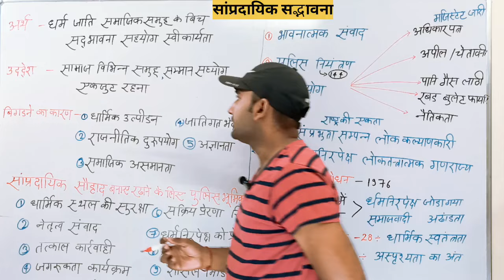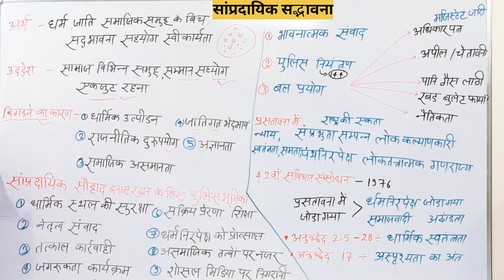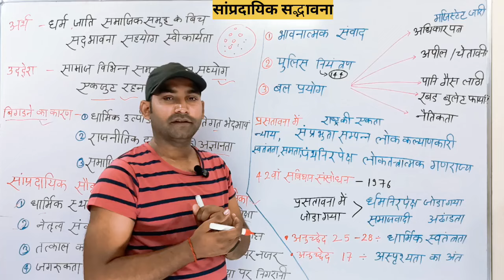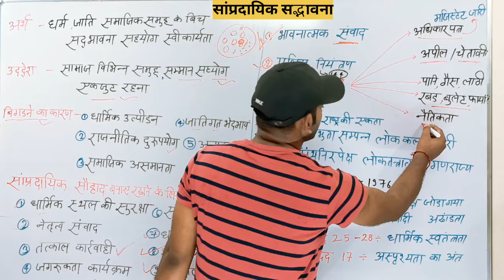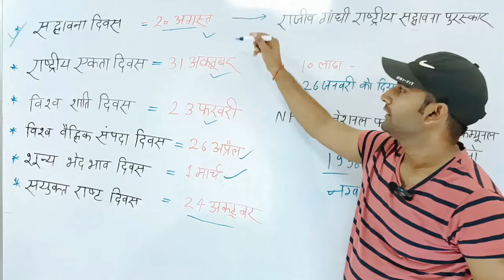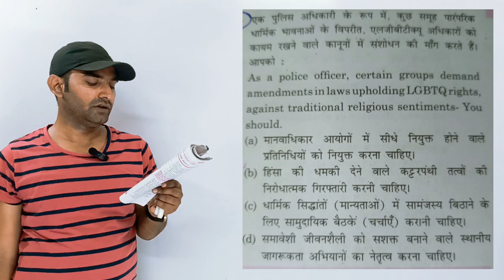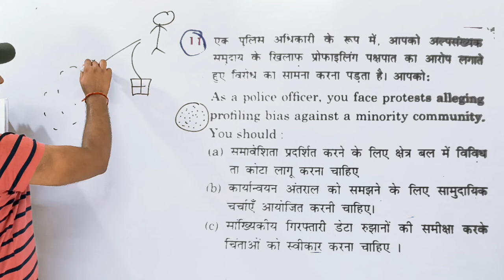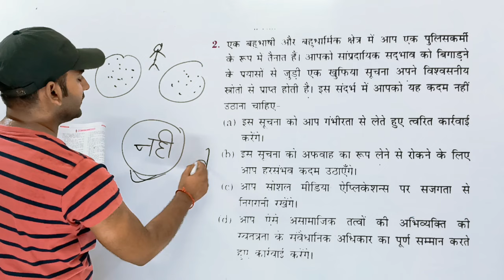मानसिक अभिरुचि,सांप्रदायिक सद्भावना|| mansik Abhiruchi UP Police Re exam mansik Abhiruchi reasoning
Uttar Pradesh Police mansik Abhiruchi Kanoon aur Shanti vyavastha UP Police Kanoon Kranti vyavastha Ke Vachan Uttar Pradesh
 Uttar Pradesh Police Kanoon AVN Shanti vyavastha UP Police GK GS
 UP Police new vacancy 2013 24 Uttar Pradesh Police
 UP Police Shri exam special mansik Abhiruchi
 mansik Abhiruchi question answer
 UP Police mansik Abhiruchi question
 UP Police Re exam mansik Abhiruchi